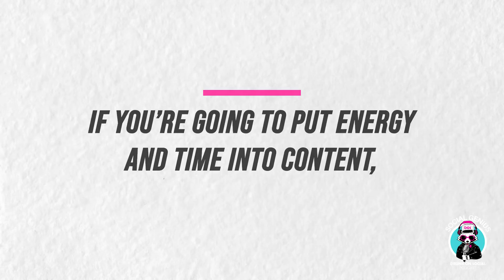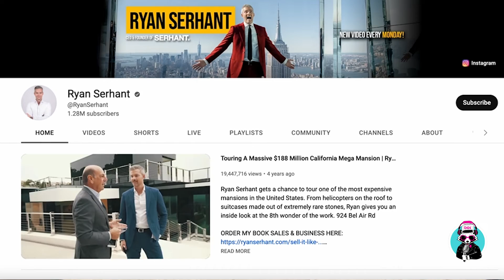What Drives Virality?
🔥 Did you miss our 85th episode of the 'Social Genius' podcast? - A Guide to Going Viral with Brendan Kane 🎙️

💎 Here's a sneak peek about 'What Drives Virality'. You don’t want to miss this! 😉 Would appreciate a rating or a review, too! Thanks!

Chapters:
00:00 Intro
00:17 Everything That You Teach is About Virality.
00:33 The End Goal Isn’t Necessarily Virality.
01:02 Q: How to Grow Your Business in Social Media - Jeff
02:17 Virality Can Mean Many Different Things.
03:04 People Think Virality is Just Doing Anything to Get Views.
03:30 Anything Can Be Made to Go Viral.
04:19 It’s Not About Going Viral.
04:44 Maximize Effort
04:49 Outro

🤩 What is your mindset around building your Social Media brand?
🤩 What is going to move the bottom line? What will drive revenue on Social?
🤩 What is your zone of genius?
🤩 Do Jeff and Tristan work all the time without sleep ? How do they do all of their Social?
🤩 When does social drive success versus external factors?
🤩 How do you dissect the creative nuances that are driving success for influencers?
🤩 What about the hook?
🤩 How do you start on $0 and small budgets?

Resources Mentioned:
Bottoms Up! Newsletter